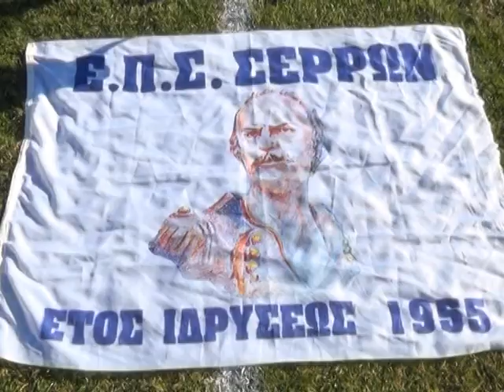ΡΕΠΟΡΤΑΖ ΓΙΑ ΤΕΛΙΚΟ ΚΥΠΕΛΛΟΥ ΕΠΣ Σερρών